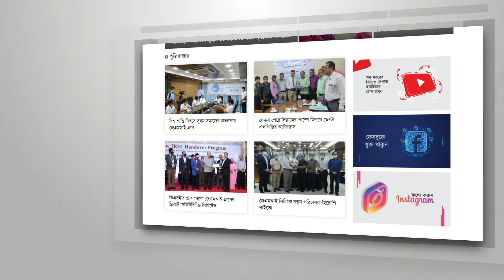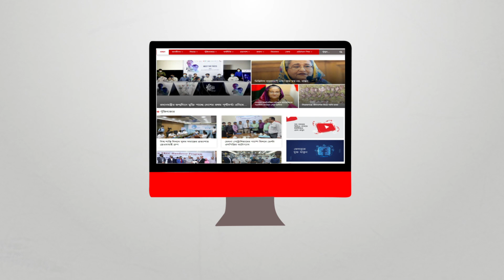৬৯ বসন্তে কিংবদন্তি রুনা লায়লা | সাদাকালো নিউজ | sadakalo news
১৭ নভেম্বর ৬৯ বছরে পা রাখলেন দেশের জীবন্ত কিংবদন্তি কণ্ঠশিল্পী রুনা লায়লা। ১৯৫২ সালে জন্ম তাঁর। বাংলাদেশ ছাড়াও ভারত, পাকিস্তানেও তিনি জনপ্রিয় কন্ঠশিল্পী।